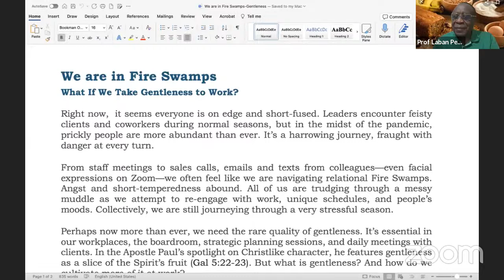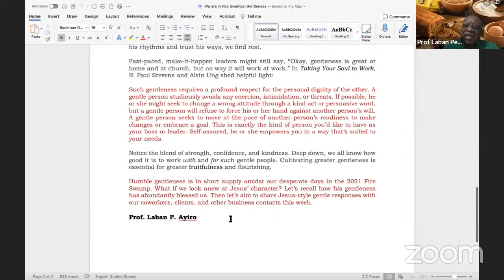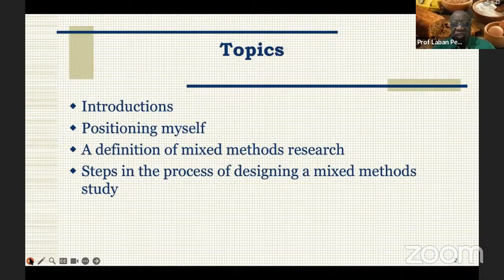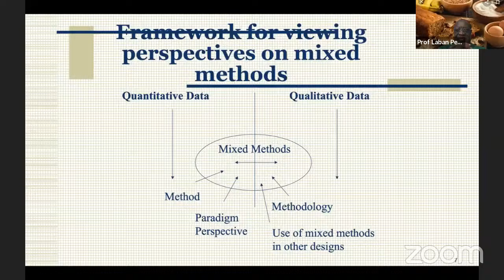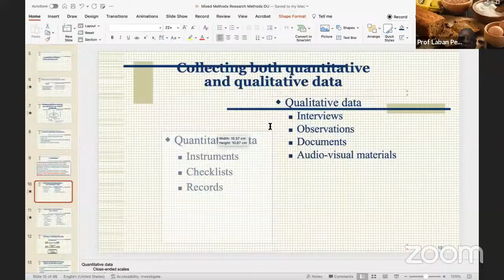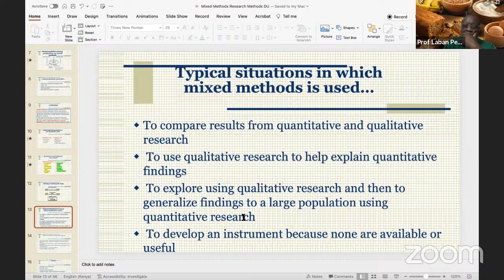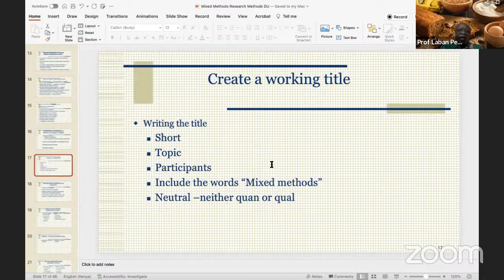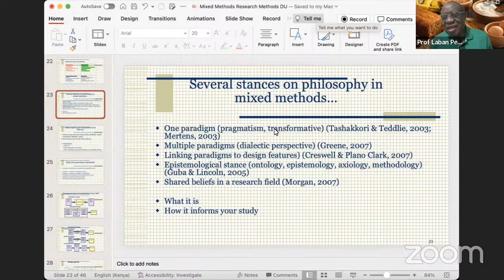Prof. Laban Ayiro Lecture 5 on Leadership & Policy